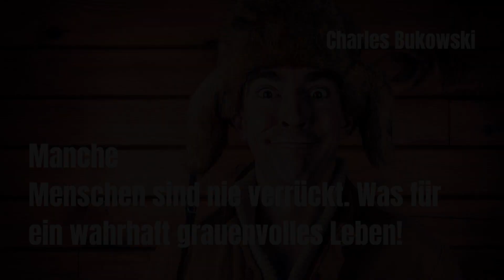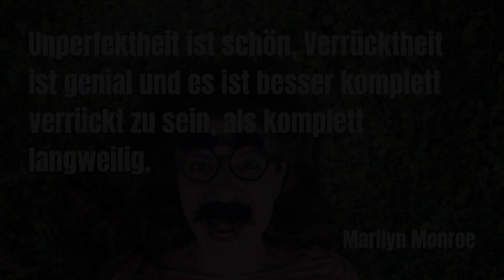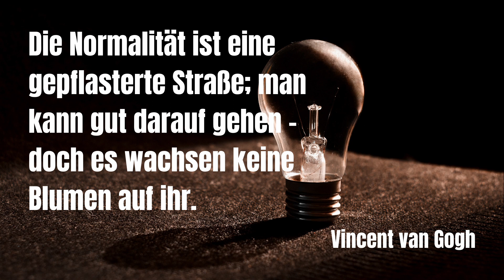Wunderbar verrückt: Sprüche, Zitate und Weisheiten über den Reiz des Außergewöhnlichen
Verrückte Sprüche, die es zu kennen lohnt

365 Zitate für tägliche Motivation
365 Zitate für tägliche Inspiration
365 Zitate für tägliche Gemeinheiten
365 Zitate für stoische Gelassenheit

► Setup